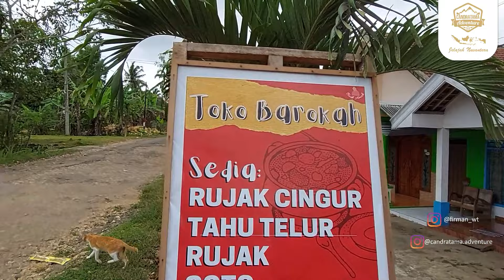BERCAMPERVAN DI MALANG SELATAN BERTEMU KELUARGA SETIAP HARI MELEWATI HUTAN SEJAUH 9 KM UNTUK SEKOLAH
Hai Sobat Camperfans, si Timo Campervan Toyota Rush Candratama Adventure kali ini kita akan Melanjutkan Perjalanan kita yaitu kita akan Campervan di Blitar tapi sebelum itu Tonton keseruan perjalanan kami menuju kesana seperti apa keseruan kita bersama temen temen campervan ikutin video keseruannya sampai habis
Yuk bantu kami dalam mengembangkan channel ini dengan cara like, tinggalkan komentar anda di video ini, dan subscribe channel ini, serta klik tombol loncengnya agar kalian tau update video terbaru dari kami. Sampai jumpa di video selanjutnya.

egeri#pesonaindonesia#jalanjalannegeri#wawasannusantara#viral#mobilcampervan#komunitasc
ampervan#jelajahnusantara#toyotarush#pesonanegeri#pesonaindonesia#jalanjalannegeri#wawas
annusantara#viral#nusantara#wonderfulindonesia#trip#jawatimur#rekomendasicampervan#temp
atcampervan#cvikediri#cviindonesia#komunitascvi#cvijatim#cvijogja#cvijateng#komunitascvi#
campervanbareng#campervanindonesia#malang#malangselatan#pantaimalang#pantaimalangsela
tan#pantaibanyumeneng#pantaikondangmerak#blitar#candratama_adventure